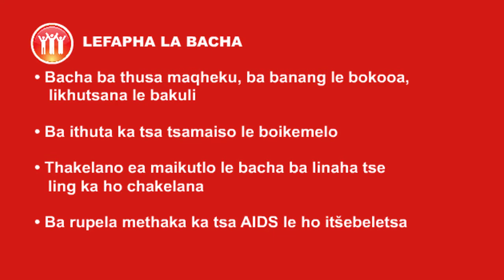LESOTHO RED CROSS SOCIETY -